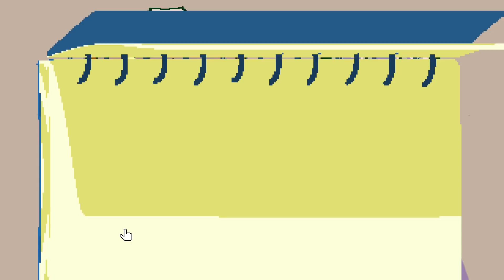Talk To Strangers | I Insulted My Customers But This Happened (Evil Run)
Talk To Strangers Gameplay Part 4

Talk to Strangers is a game of everyday survival and follow up to Don't Talk to Strangers. But beware.. nothing is what it seems in this neighborhood. Let's Play Talk To Strangers 2019 Gameplay!

Recommended Gameplay

Talk to Strangers is based / inspired / spiritual successor to another game called "Don't Talk to Strangers". Survive door to door conversations ranging from bizarre to mundane (in this order) while trying to sell products to strangers.